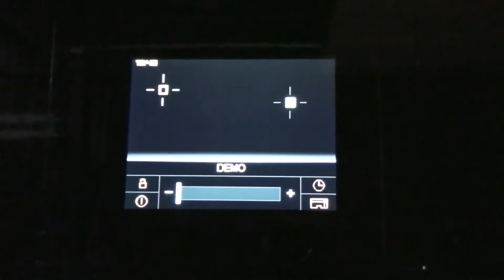De Dietrich inductiekookplaat met lcd scherm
De Dietrich heeft een luxe inductiekookplaat, welke dmv een kleuren lcd scherm bedient wordt.

In deze video staat deze lcd op de demo stand en laat deze wat verschillende mogelijkheden zien.